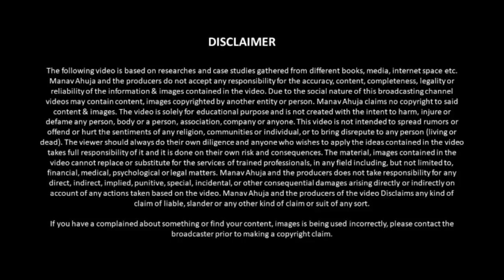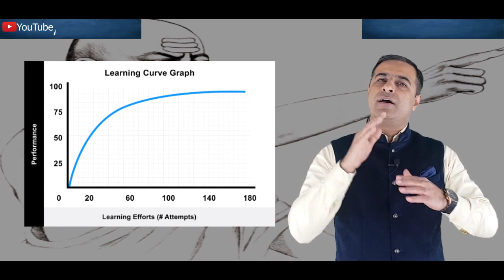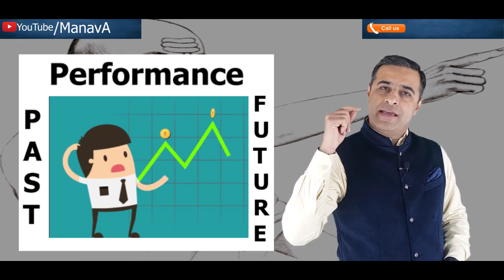Sales and Marketing Tips for Startups | Secrets to Entrepreneurial Success by Chanakya Pandit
In This Video By Manav Ahuja ( Motivational Speaker & Business Coach )
Discuss About Sales, Network Marketing, How you achieved all targets & Success?

We just hope this video will be helpful for somebody. Thank you!